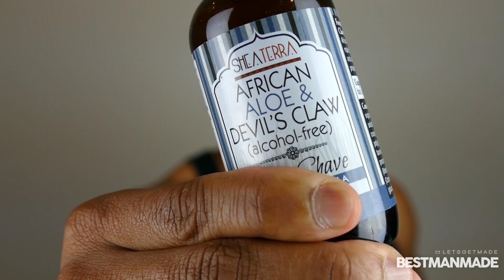MEN'S SKINCARE ROUTINE // Shea Terra Organics + Vitamin Shoppe // Bestmanmade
I never professed to have great skin. I get breakouts and scar like the best of them. So instead of using the same skincare regimen I've been using - which was only soap and water. I asked my brother and did some research. This helped me to be introduced to Black Soap. But all Black Soap is not the same. In fact I found out that most are not organic and less pure. I was glad to find a simple solution at Vitamin Shoppe. The product line is Shea Terra Organics.

BESTMANMADE is a series created and produced by Mac Newell of LETSGETMADE for the improvement and betterment of all men seeking to live their best life possible.